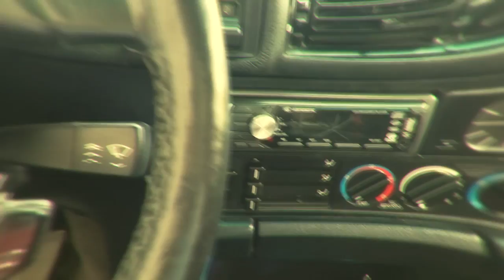Bmw e34 Red Promotion Film - Teaser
1992 Model Bmw e34 520i Tanıtım Videosu.